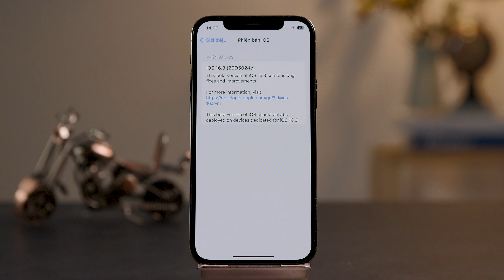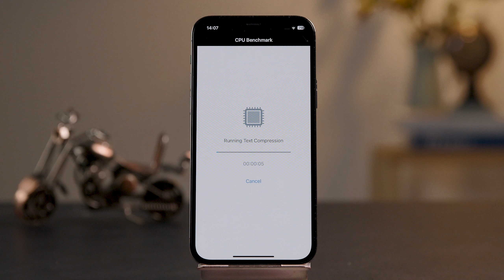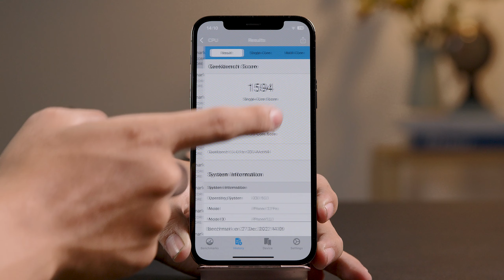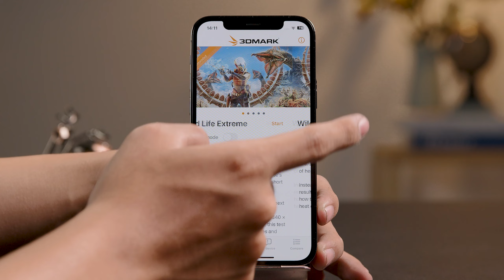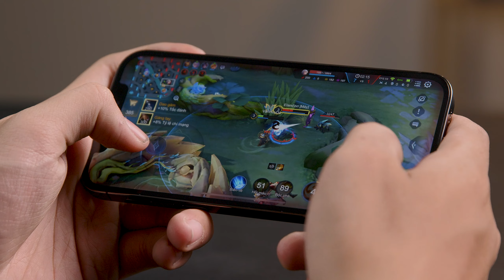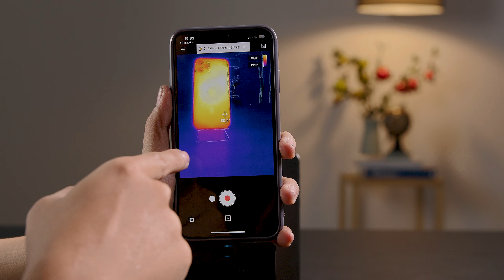Trải nghiệm iOS 16.3 Beta 1 (Sau 1 tuần): Tốt hơn nhiều so với iOS 16.2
00:00 - Intro
00:49 - Tổng quan về phiên bản iOS 16.3 Beta 1
01:24 - Test thông số GeekBench & 3D Mark
03:41 - Chơi thử game Liên quân và đo FPS
05:17 - Nhiệt độ của máy sau khi chơi game
06:00 - Hẹn gặp lại các bạn ở những video lần sau